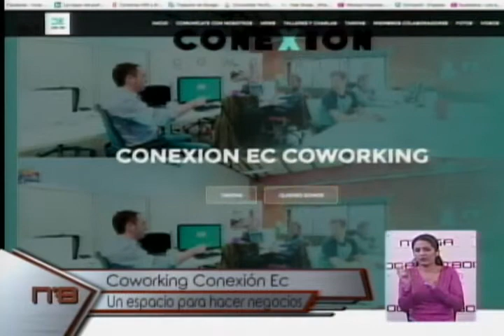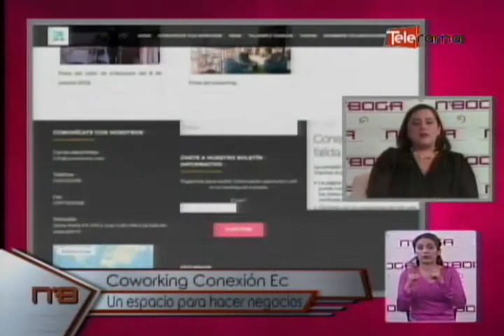Coworking Conexión Ec un espacio para hacer negocios